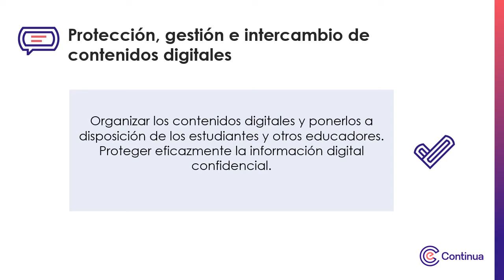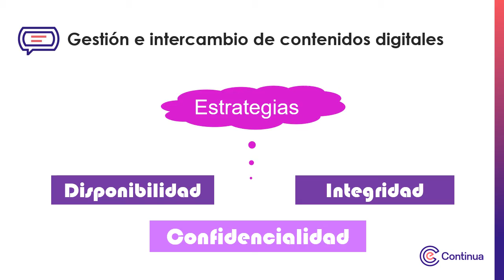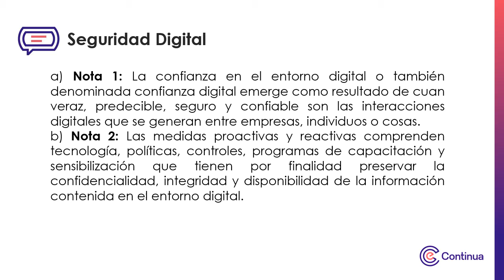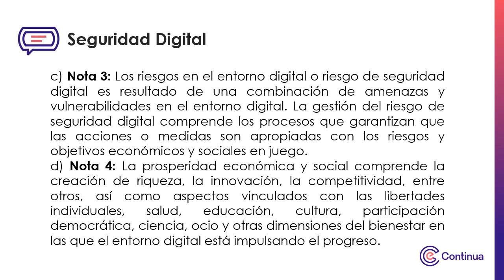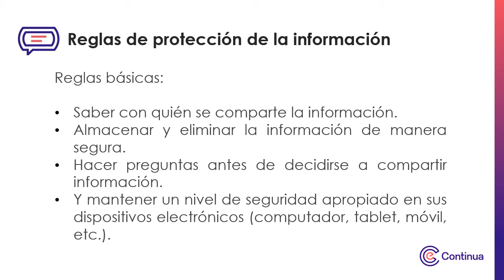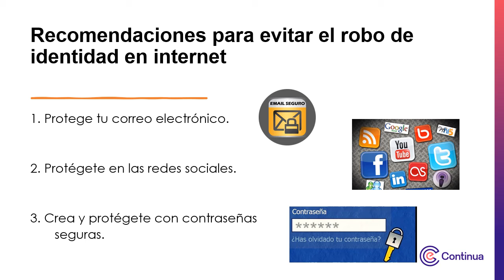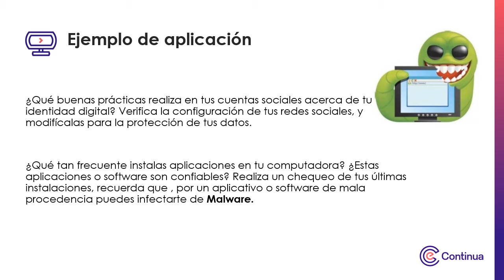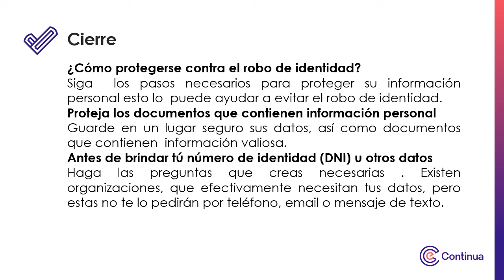Multimedia - Gestión e intercambio de contenidos digitales